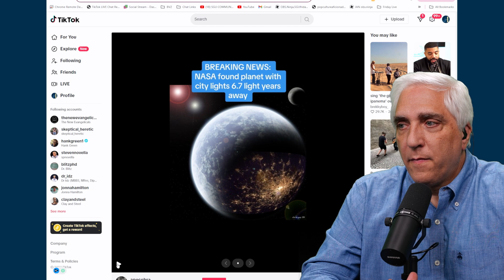Who left the lights on?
The Skeptics' Guide to the Universe

📘 The Skeptics' Guide to the Universe: How to Know What's Really Real in a World Increasingly Full of Fake
📙 The Skeptics’ Guide to the Future: What Yesterday’s Science and Science Fiction Tell Us About the World of Tomorrow